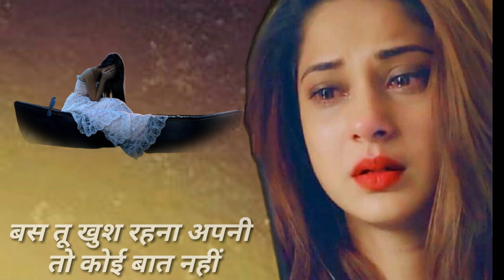रूला देने वाली रिंगटोन शायरी | shayari ringtone | gum bhari ringtone | dard bhari ringtone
रुलाने वाली दर्द भरी रिंगटोन ,shayari ringtone , hindi shayari ,gum bhari ringtone ,bewafa shayari

दर्द भरी रिंगटोन शायरी ,sad song shayari ringtone ,Hindi ringtone ,Bewafai ringtone ,Gam ringtone

 दर्द भरी रिंगटोन शायरी , sad shayari ringtone , Hindi ringtone , Bewafa ringtone ,Gam Bhari ringtone